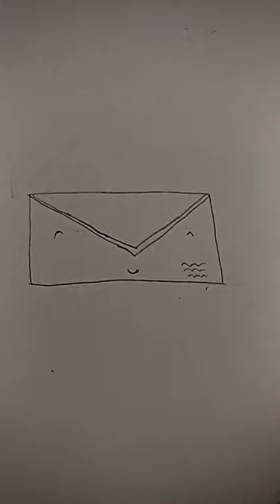How to draw an envelope ✉️